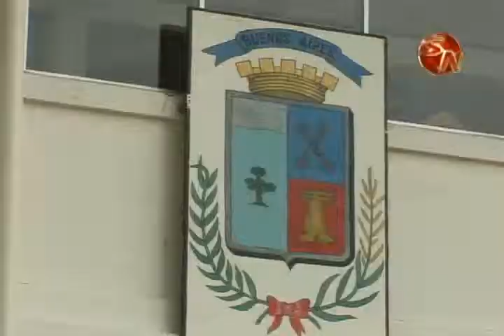Harán audiencia en Buenos Aires sobre el proyecto Talamanca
La Autoridad Reguladora de los Servicios Públicos (Aresep), llevará a cabo una audiencia el próximo martes 7 de mayo.